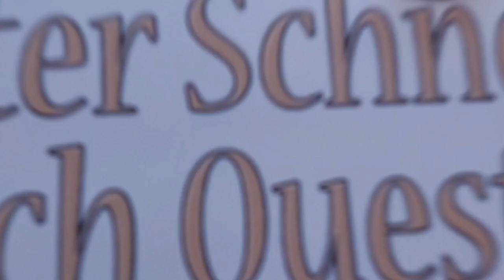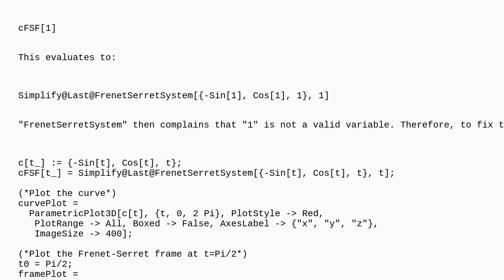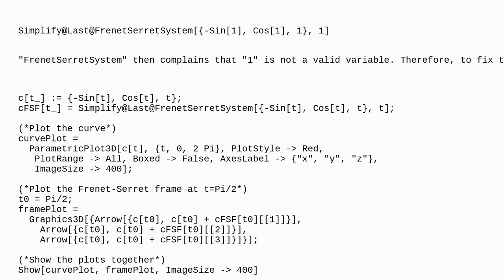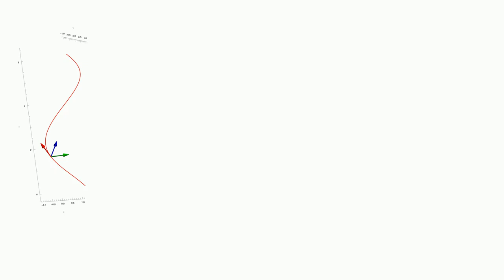Mathematica: Frenet frame plot for a point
Frenet frame plot for a point

A special thanks goes out to the community

  plotting curves